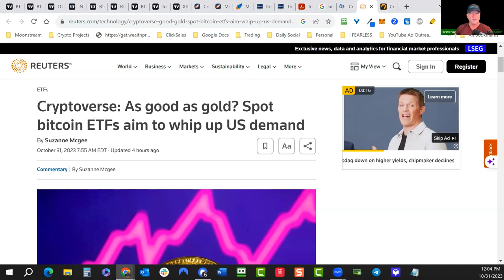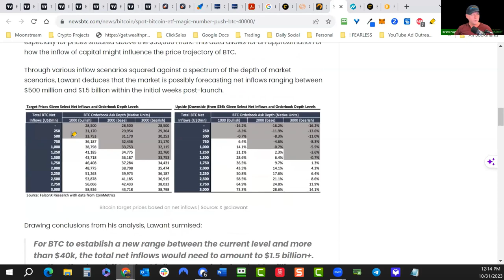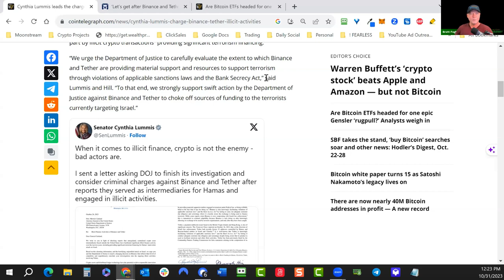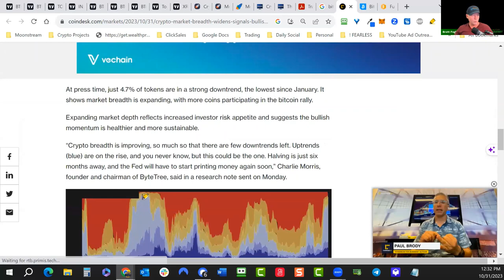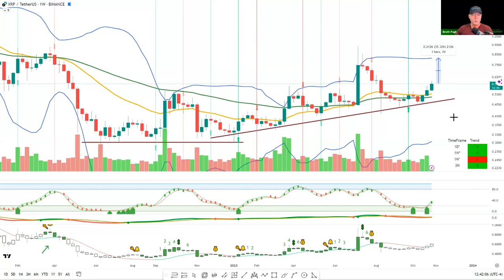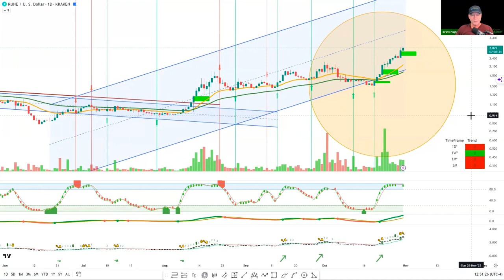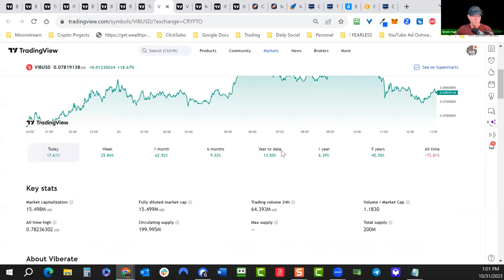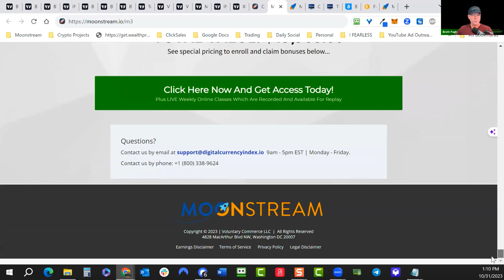Crypto Mastery - Unlock The Power Of Crypto Mastery Indicators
🧑‍💻 The Future of Crypto Summit
The 3-day digital event consists of 25+ world-class experts in the field of crypto investing who are sharing their inside secrets, tactics, and strategies to find assets to invest in.